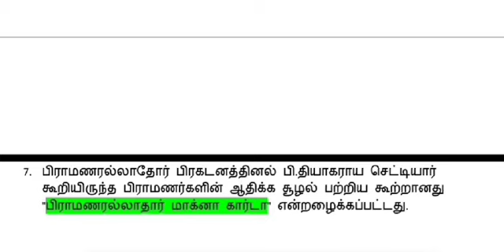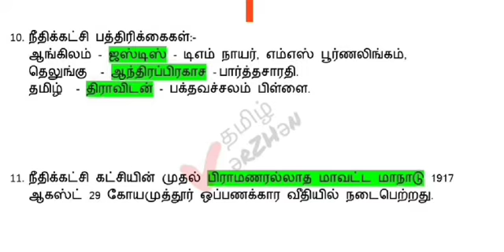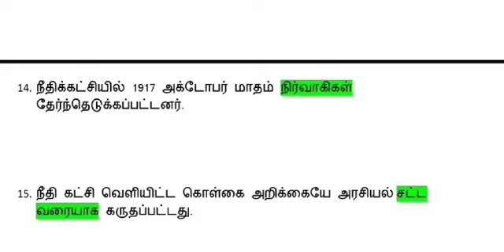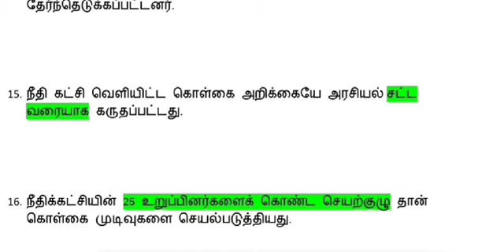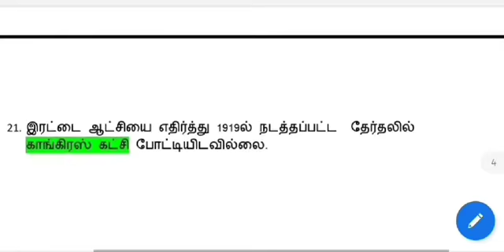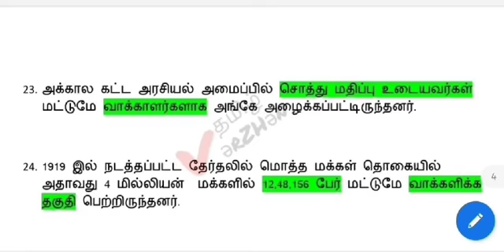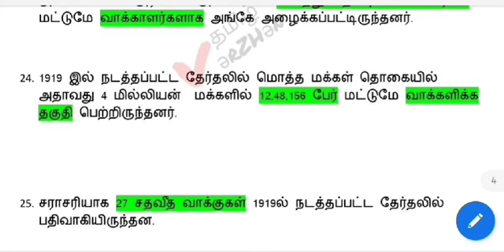Chapter 2 || தமிழக அரசியல் வரலாறு || Part-2 || தமிழக ஆரம்பக் கால அரசியல் அமைப்பு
This channel very usefull to All TNPSC examiners, We provide proper Guidence of what should you need for taken Good result in Your Tnpsc Examination. And we are More then concentrate in Tamil medium studied students.
This vedio is surely help Your Tnpsc {Group 1, Group 2, Group 2A, Group 4, Group 8} Studies.

                                   ♡Thanking You♡